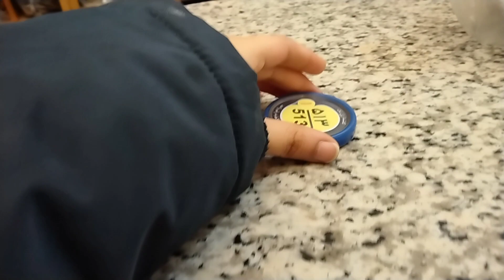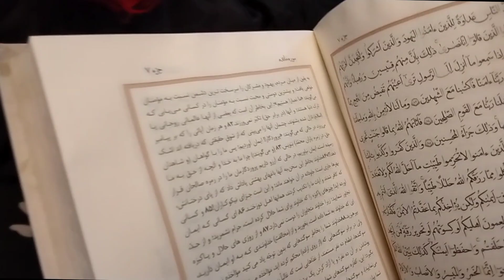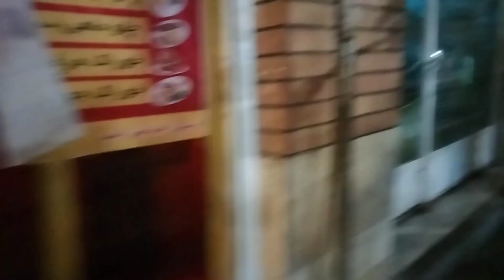First Time Saw Snow Fall 🌨️❄️☃️ || Day 5 💞 || Vlog No 45 ❤️ || Sani e Zehra Vlogs